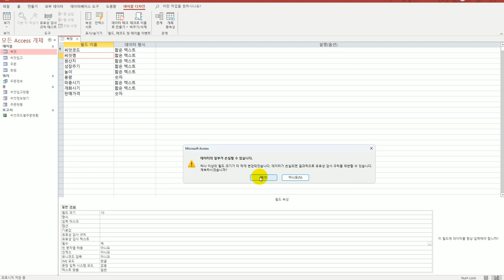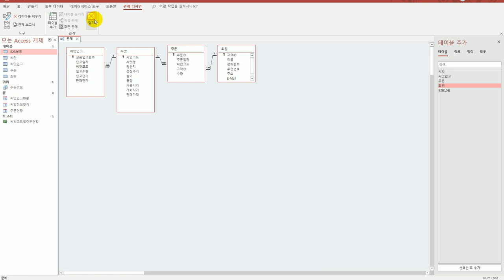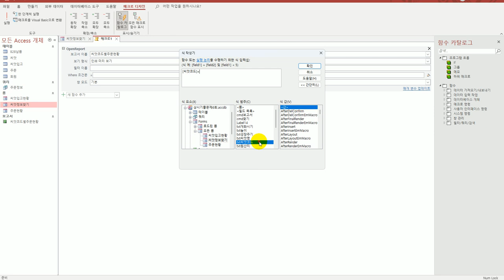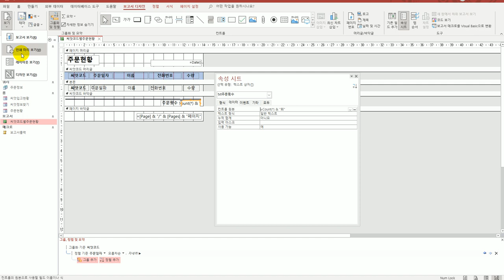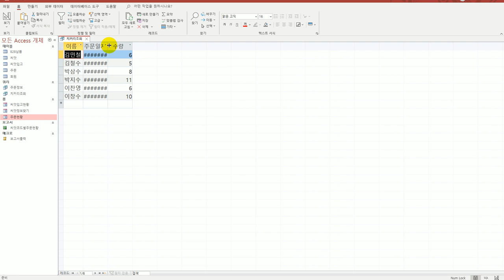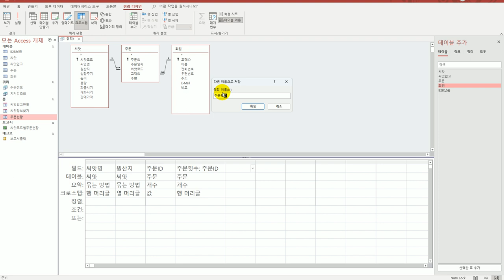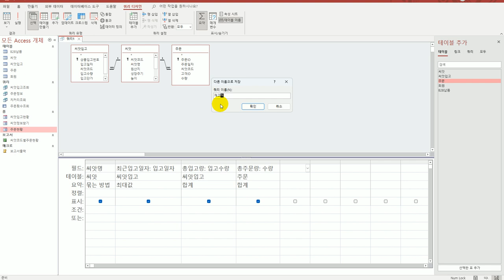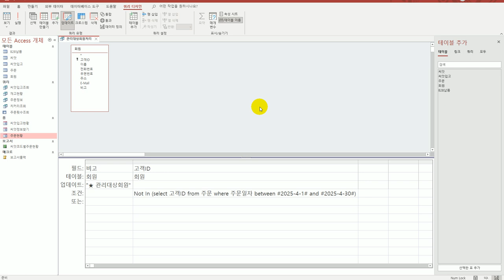[컴활1급실기] 액세스 상시기출문제6회